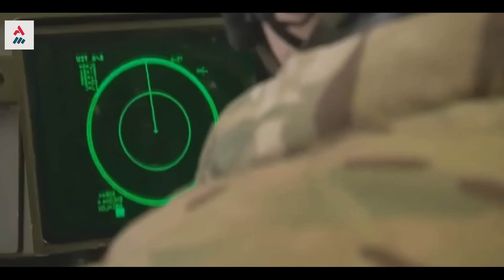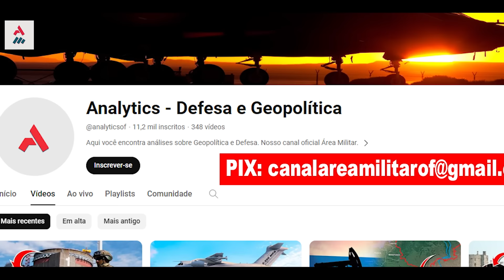Rússia, China, Coreia do Norte E Irã Estão Aprimorando Suas Estratégias Com A Guerra Na Ucrânia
A OTAN usa a Ucrânia como o seu laboratório físico para testar seus componentes, mas não é a única a se beneficiar das informações vindas da guerra.